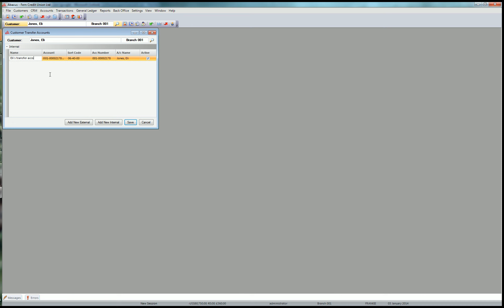How to add an internal transfer account